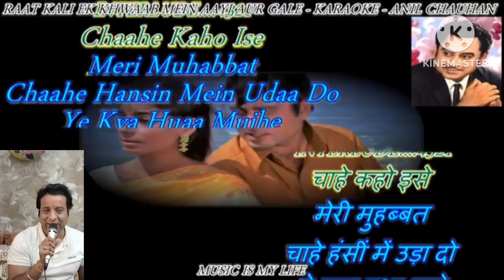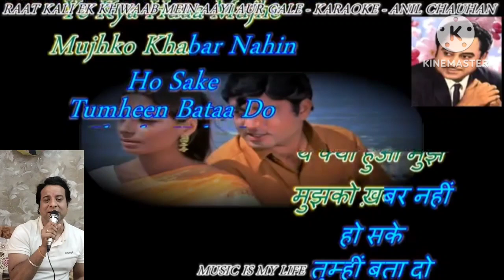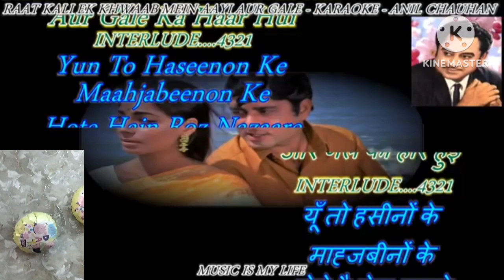Raat Kali ek Khwab me aai cover by Saurabh Mittal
Raat Kali ek Khwab me aai.